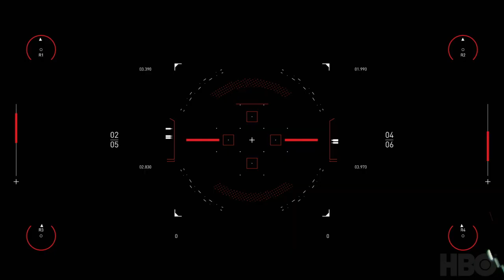westworldscoringcompetition2020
My entry to the westworldscoringcompetition2020. I began by scoring some of the opening orchestral parts on Sibelius, but quickly moved to Reaper once I got my hands on the (free) BBC Symphony Orchestra Discover sounds. To hear such a prestigious orchestra "perform" my music was awesome, especially because it cost me nothing whatsoever. This was my first attempt at scoring in a DAW, instead of Sibelius, and it was a really enjoyable experience. It took a while to get the right inspiration to compose, but once I had it everything fell into place. Having never watched Westworld before, I'd like to think I went into this challenge unhindered by any expectations of what it should sound like, and instead wrote what I wanted it to sound like. Some thanks also ought to go to Spitfire LABS for some extra strings, Spitfire's cinematic percussion for the rolling tempo underneath, a synth lead in KONTAKT, as well the ProjectSAM free orchestra for a bit of extra "oomph". I hope you enjoy it!